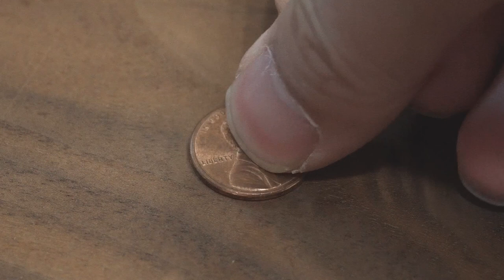Woodturning - Abraham Lincoln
Good to see you again, guys!

Perfect side portrait with woodturning is possible?
If you can apply the inside out turning (split turning) method... Yes!

In this video I wanted to show how I create an asymmetric silhouette by inside out turning.
However, before I get started I had to recall a famous side face portrait first from my memory...
It was Abraham Lincoln!

In this video, I turned two inside out turning pieces;
first one(4 pieces) is for the front half of a portrait of Abraham Lincoln and another one(4 pieces) is for the back of it. After I finished turning work I rejoined that turned pieces to face each others.

Additionally, I made four oak frames with miter spline joints to put them in,
and printed Lincoln's famous saying;
"Government of the people, by the people, for the people."

I hope you guys enjoy this video and see you soon!